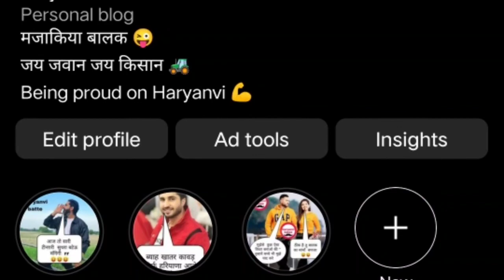Raju shrivastav biography in hindi